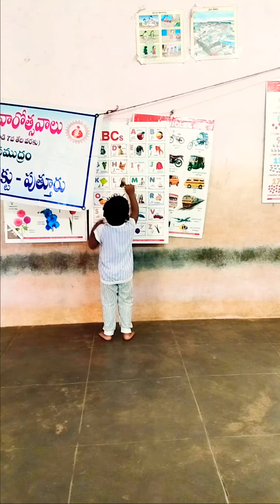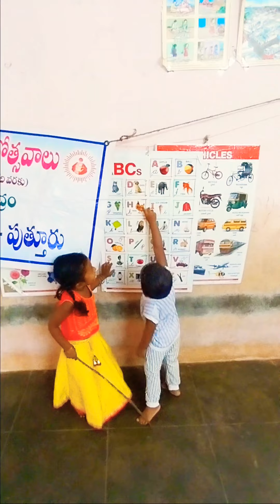#[30.9.2022]--Alex Kevin Frist day going to school in Ramasamudram 🏫🎒